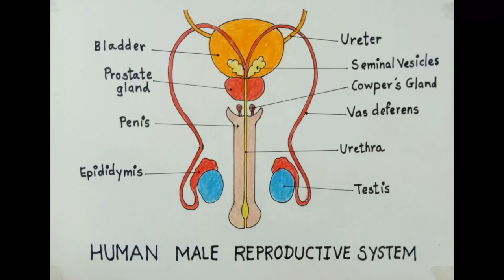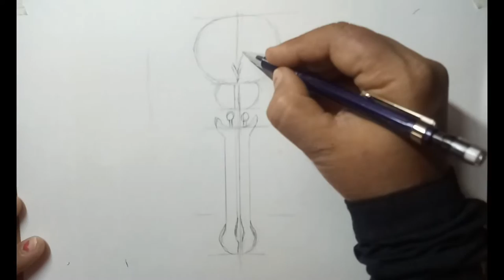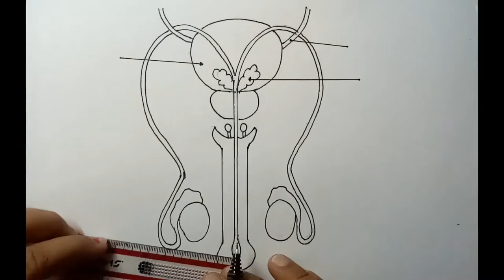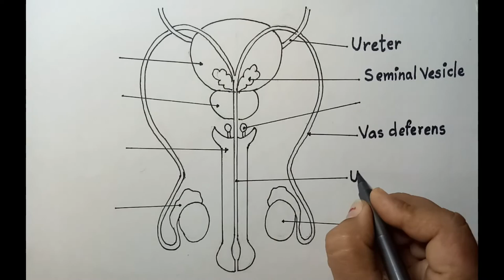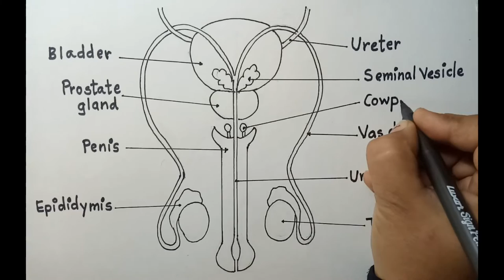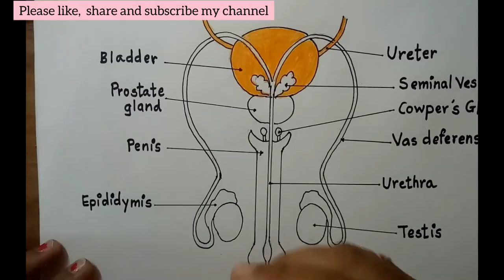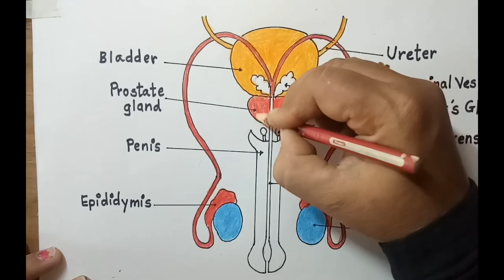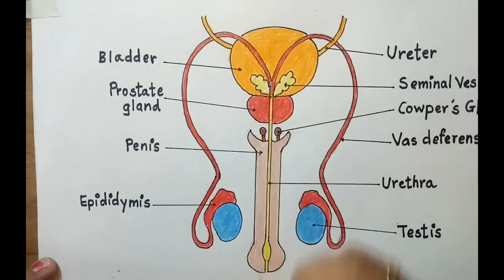Diagram of Human Male Reproductive system / SCIENCE DIAGRAM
Diagram of Human Male Reproductive system @Kanashvi Art

How To Draw diagram of Human Male reproductive system Simple Easily Step by Step  @Kanashvi Art
Hi friends,
            In this video, we will learn how to draw diagrams of Human male Reproductive System step by step . Every attempt has been made to ensure accuracy in the drawing.

The material presented in the video is made for creating an understanding for the students.
Students are requested to give preference to the guidance of their subject teacher.